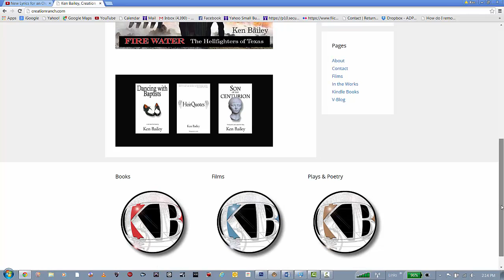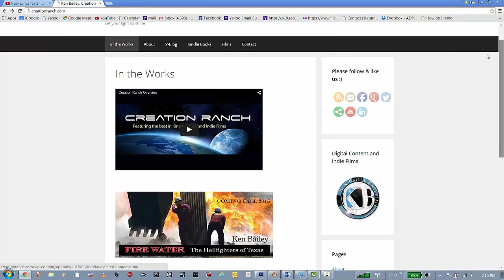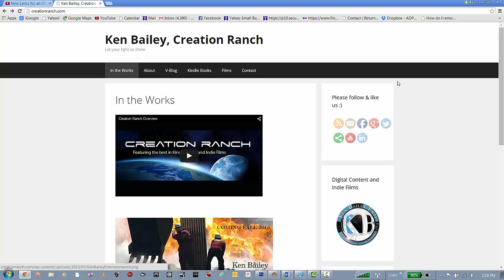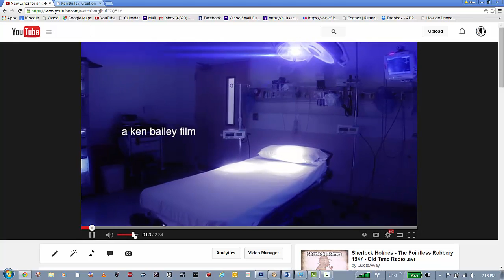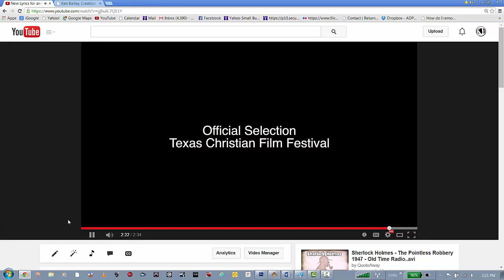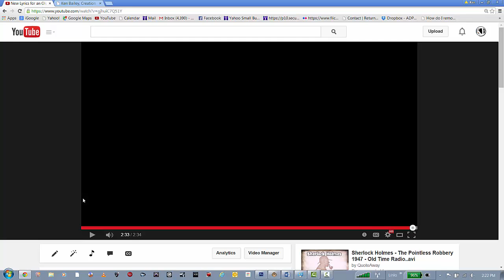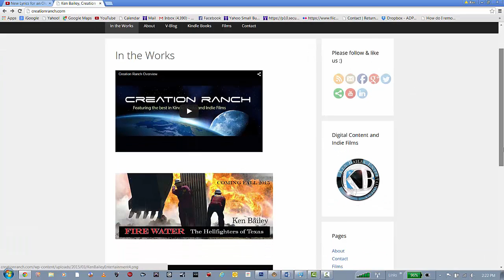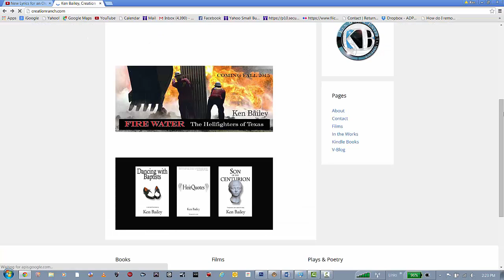This Friday with Ken Bailey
Each Friday author, producer Ken Bailey will update audiences on current and future books, film and events.